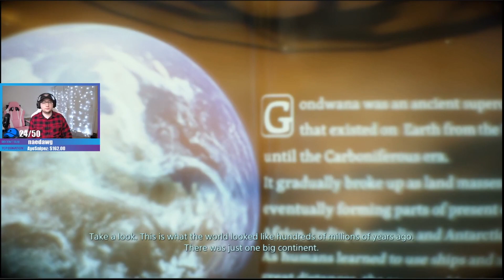Death Stranding Is Confusing!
Death Stranding Is Confusing...so just make jokes out of serious situations like me!